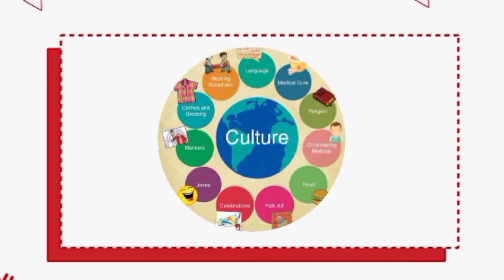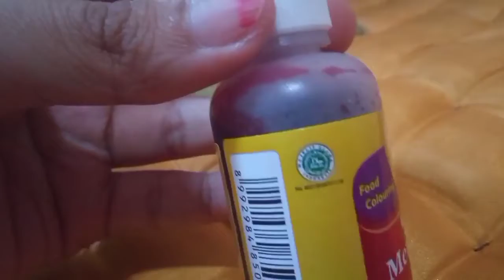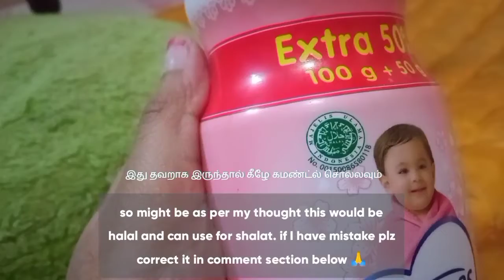DIY NAIL POLISH HOMEMADE, SIMPLE AND EASY. WITH POWDER AND FOOD COLOURING? 🤔